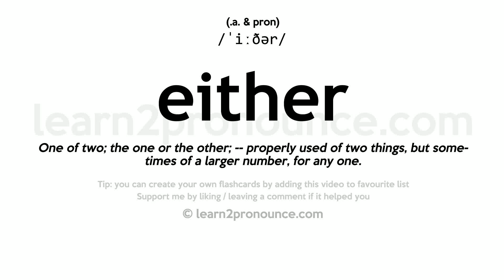Pronunciation of Either | Definition of Either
Either pronunciation | How to pronounce Either in English?
/`iːðər/
Meaning of Either | What is Either?
One of two; the one or the other; -- properly used of two things, but sometimes of a larger number, for any one.
What is Either | Either meaning and definition?